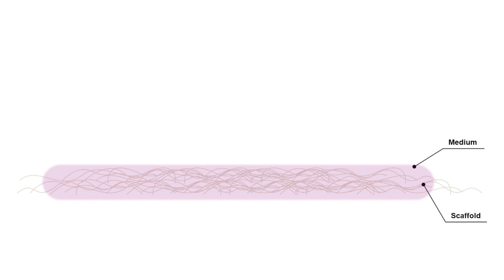Tissue Engineering Project House in Singapore | Evonik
The current therapies for chrinic wounds are arduous and often do not bring lasting success. Therefore the researchers from Evonik are developing new materials and procedures to simplify and accelerate the growth of skin tissue in the laboratory and increase reproducibility. The development of innovative therapeutic approaches for the treatment of chronic and burn wounds is only one of the goals of Evonik’s Tissue Engineering Project House in Singapore. Alexander Koenig, Head of the project house, explains the goals.